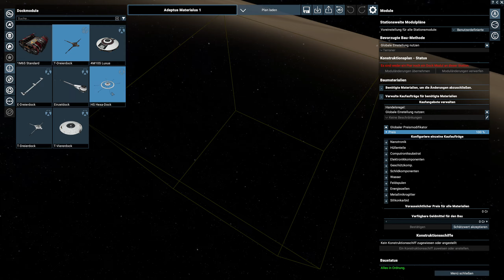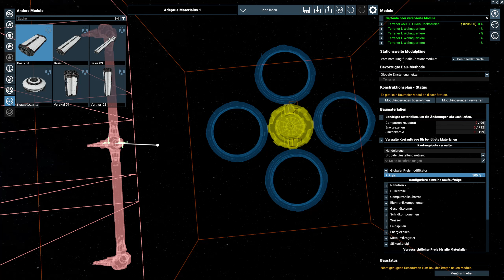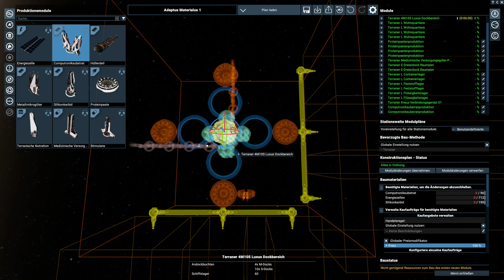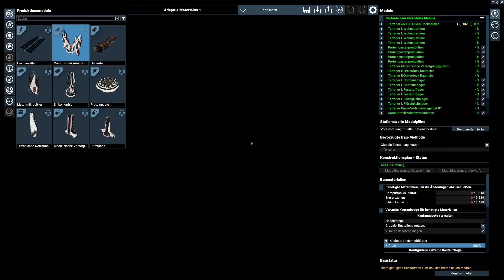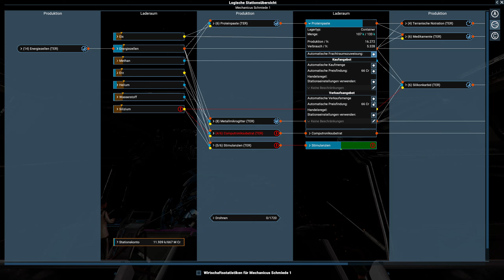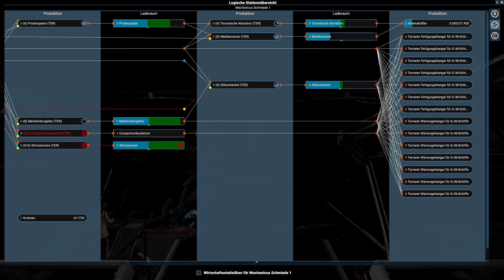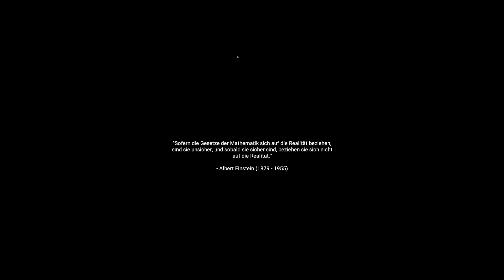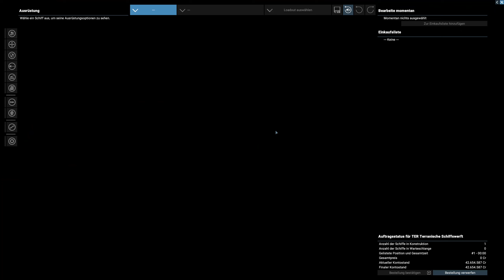X4: Foundations - Imperium of Man - S1 E66 - Adeptus Materialus 1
..:X4: Foundations:..
Weltraum-Sandbox-Simulation-Spiel aus dem Hause Egosoft